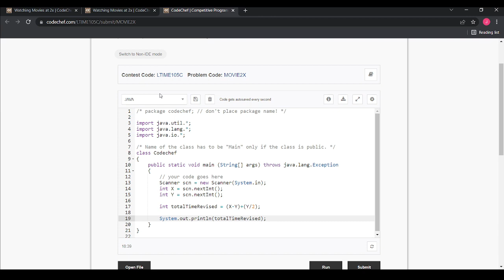Codechef | February Lunchtime 2022 | Complete Approach + Solution | Watching Movies at 2x | MOVIE2X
A detailed approach about the logic of the problem appeared in  Codechef | February Lunchtime.